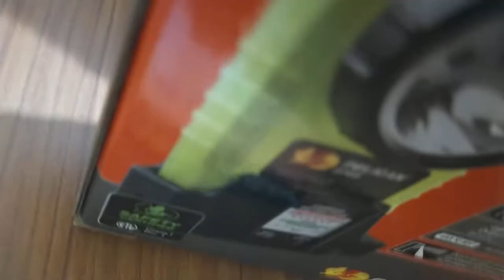Pelican 3765 LED Rechargeable Flashlight Lampu Portable Safety 3765B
link order